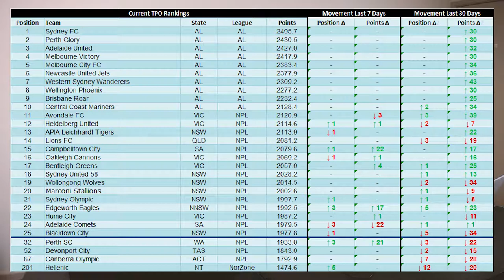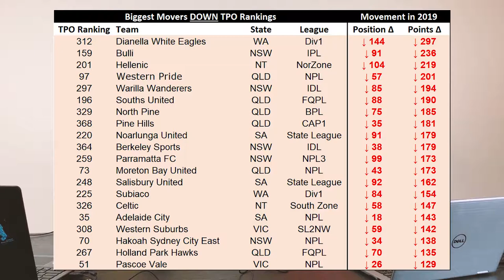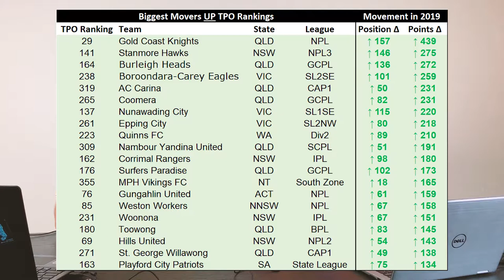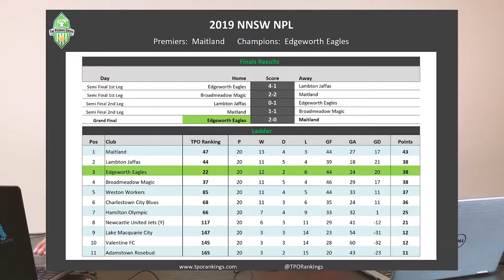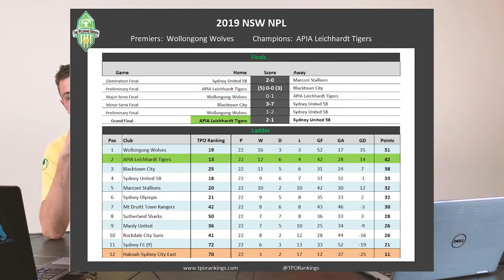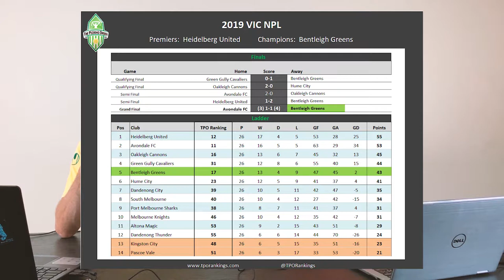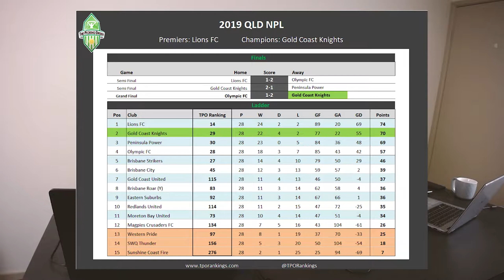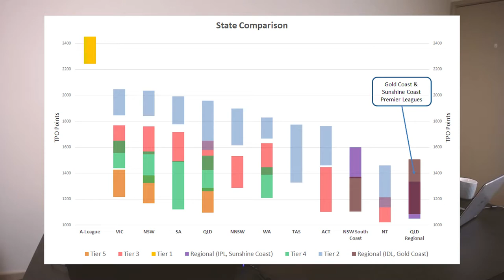2019 NPL Season Wrap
While it's been a relatively quiet year for TPO Rankings - we couldn't let the season finish without a season wrap. We've been updating the Rankings throughout the year, but when it comes to weekly shows/social media we've been a bit slack.

In this show we run through:

- The Top 25 as it stands right now

- Biggest movers up the Rankings in 2019

- Biggest movers down the Rankings in 2019

- A quick recap of each of the NPL's

- Some other interesting stats Jake has thrown together

- We answer some questions from our Instagram followers

- Plans for the A-League season (Fantasy!)

Hope you enjoyed the show and we'd say we'll be back next week, but we won't be.

Any questions, reach out via social media/email and we'll get back to you.

Cheers!

Jake and Cody